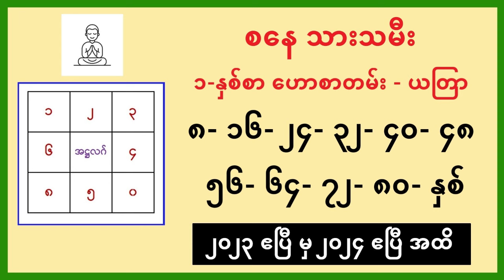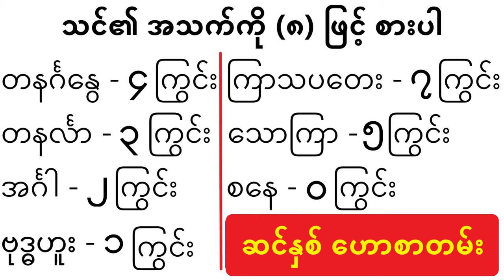၇နေ့ သားသမီးများ ဆင်နှစ် သက်ရောက်ကိန်း ဟောစာတမ်း- myanmar baydin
မည်သည့်ခုနှစ်တွင်မဆို တိုက်ဆိုင်မှန်ကန်နေသော ဟောကိန်းဖြစ်ပါတယ် ၊ ဗီဒီယိုထဲတွင် ၂၀၂၃-၂၀၂၄ ခုနှစ်ပါနေရင် ပယ်ဖျက်ကြည့်ရှုပါ။

၉-ရက် အဓိဌာန် သရဏဂုံ + ဂုဏ်တော် + ပဌာန်း ပုတီးစိပ်နည်း

ဗေဒင်ယတြာchannel
ဗေဒင်2023
ဗေဒင် တွက်နည်း
ဗေဒင်ဟောစာတမ်း2023
ကံပွင့် လာဘ်ပွင့်
လာဘ်ပွင့်သီချင်း
လာဘ်ပွင့် ဂါထာ
လာဘ်ပွင့်တရားတော်
လာဘ်ခေါ်နည်း
လာဘ်ကောင်
လာဘ်ကောင်လေး
လာဘ်ပွင့်
လာဘ်လာဘ
လာဘ်
လာဘ်ခေါ်
လာဘ်တွေလာ
လာဘ်ပိတ်စေသောအရာများ
လာဘ်ရွင်
လာဘ်များလာ
ဂါထာ မန္တာန် ပေါင်းချုပ် pdf
ဂါထာ မန္တာန်များ
ဂါထာ မန္တာန် ပေါင်းချုပ်
ဂါထာ မန္တာန်
ဂါထာ စာအုပ် များ
ပုတီးစိပ်နည်း
ပုတီးစိတ်နည်း
ပုတီးစိတ်နည်းများ
ပုတီးလုပ်နည်း
ပုတီး
ပုတီးအကြောင်း
ပုတီးစိပ်နည်းများ
ပုတီးစိတ်နည်းအမျိုးမျိုး
ပုတီးစိပ်
ပုတီးစိတ်ပါ
ပုတီးစိတ်
ပုတီးစိတ်နည်း
ပုတီးစိပ်ပါ
တရားတော်များ
တရားတော်များ 2023
တရားတော်များ 2022
တရား
တရားတော်
တရားထိုင်နည်း တရားတော်
တရားနာကြွကြပါ
တရားထိုင် မိနစ် ၃၀
တရားထိုင် တရား
တရားအမေးအဖြေများ
တရားသီချင်း
တရားခွေ
ပါချုပ်ဆရာတော်တရားများ2023
ပါချုပ်ဆရာတော်ဘုရားကြီး တရားတော်များ
ပါချုပ်
ပါချုပ်ဆရာတော်တရားများ2022
ပါချုပ်ဆရာတော် တရားတော်
ပါချုပ်ဆရာတော် အမေးအဖြေ
ပါချုပ်တရားတော်များ
ပါချုပ်ဆရာတော်တရားများ2021
ပါချုပ်ဆရာတော်တရားများ2023 live
ပါချုပ်ဆရာတော် သီလပေး
ပါချုပ်ဆရာတော်တရားများ2022 live
ပါချုပ်ဆရာတော် မေတ္တာပို့
ပါချုပ်ဆရာတော်ဘုရားကြီး တရားတော်များ2023
ပါချုပ်ဆရာတော် တရားတိုများ
ပါချုပ်ဆရာတော်တရားများ2023
ပါချုပ်ဆရာတော်ဘုရားကြီး တရားတော်များ
ပါချုပ်
ပါချုပ်ဆရာတော်တရားများ2022
ပါချုပ်ဆရာတော် တရားတော်
ပါချုပ်ဆရာတော် အမေးအဖြေ
ပါချုပ်တရားတော်များ
ပါချုပ်ဆရာတော်တရားများ2021
ပါချုပ်ဆရာတော်တရားများ2023 live
ပါချုပ်ဆရာတော် သီလပေး
ပါချုပ်ဆရာတော်တရားများ2022 live
ပါချုပ်ဆရာတော် မေတ္တာပို့
ပါချုပ်ဆရာတော်ဘုရားကြီး တရားတော်များ2023
ပါချုပ်ဆရာတော် တရားတိုများ
ပဌာန်း ၂၄ ပစ္စည်း
ပဌာန်း တရားတော်များ
ပဌာန်း ၅ ကျမ်း
ပဌာန်းတရားတော် မေတ္တာပို့
ပဌာန်းတရားတော် အနက်
ပဌာန်းတရားတော် ကြာနီကန်
ပဌာန်းတရားတော် ကန်ပတ်လည်
ပဌာန်းတရားတော်mp3
ပဋ္ဌာန်း(၂၄)ပစ္စည်း
ပဋ္ဌာန်းဒေသနာ တရားတော်
ပဋ္ဌာန်း (၇)ရက်သားသမီး မေတ္တာပို့ - မဟာကန်ပတ်လည်ဆရာတော်
ပဋ္ဌာန်း မြန်မာပြန်
ပဋ္ဌာန်း ကြာနီကန်
ပဋ္ဌာန်း အနက်
ပဋ္ဌာန်းပါဋိတော် မေတ္တာသုပ်
ပဋ္ဌာန်းဒေသနာ တရားတော် အပိုင်း(၁၀)
ပဋ္ဌာန်း(၂၄)ပစ္စည်း စာတန်းထိုး
ပဋ္ဌာန်း တရား တော် များ mp3 download
ပဋ္ဌာန်းတရားတော်_၁_အရှင်ဇောတိက
အရဟံ သိဒ္ဓိ ဘဂဝါ အောင်
အရဟံ ပုတီးစိပ်နည်း
အရဟံ တရားတော်
အရဟံ သိဒ္ဓိ ပုတီးစိပ်နည်း
အရဟံ အနက်
အရဟံ သီချင်း
အရဟံ ပုတီးစိတ်နည်း
အရဟံ သိဒ္ဓိ အနက်
သံဗုဒ္ဓေ ငါးမျိုး
ဂမ္ဘီရ
မှော်ဝင်
အောင်မြတ်သာ